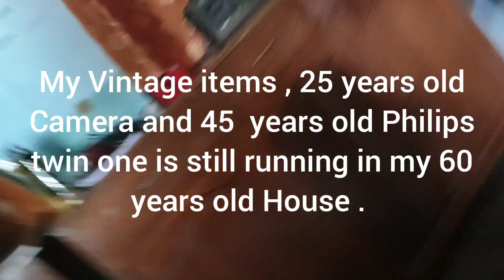My Vintages still running.